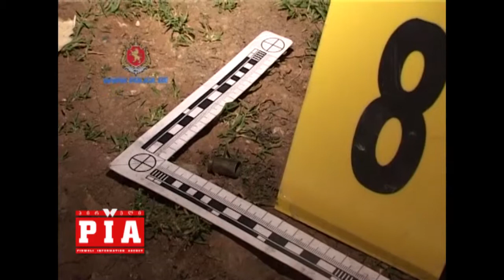შსს-მ გურჯაანში მომხდარი მკვლელობა ცხელ კვალზე გახსნა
შსს-ს კახეთის სამხარეო მთავარი სამმართველოს და გურჯაანის რაიონული სამმართველოს თანამშრომლებმა 1977 წელს დაბადებული გიორგი ყ. განზრახ მკვლელობის ბრალდებით დააკავეს.